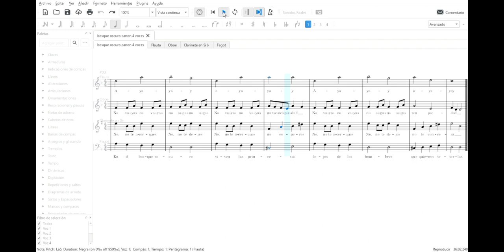Bosque Oscuro - Canon a 4 voces (Mauricio Carrasco)